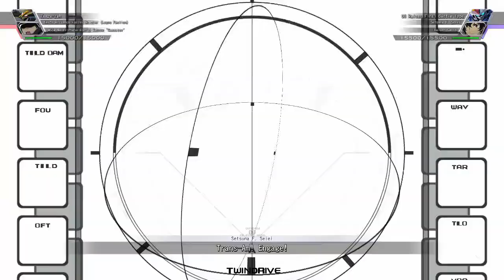SD Gundam G Generation Cross Rays - Walkthrough [Commentary] - Stage 74: Prelude to Revolution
ZAFT sniffs out Djibril all the way into the Moon. Chairman Durandal's Destiny Plan accelerates as his ace pilots succeed in their missions.

Mobile Suit Gundam SEED DESTINY (8/9)
Mission 74: Prelude to Revolution
00:00 - Intro
00:15 - Intermission
01:13 - Prologue
13:56 - CG Cutscene
24:46 - Stage 74: Part 1 - Mission Start
01:14:54 - Stage 74: Part 2 - Historic Moment